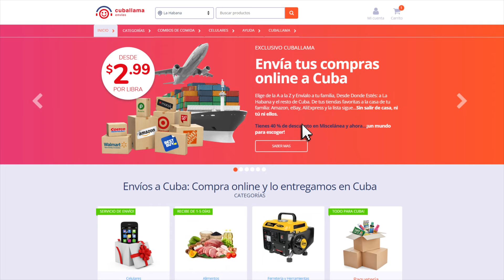Envía hasta 6 LB GRATIS de Miscelánea a Cuba📢😎🇨🇺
Envía hasta 6 LB GRATIS de Miscelánea 📢😎 Elige Correos de Cuba para la entrega a domicilio en toda Cuba 🛵🏠 EXCLUSIVO CUBALLAMA 🛩🎧🔵⚪🔴 Envíos más rápidos